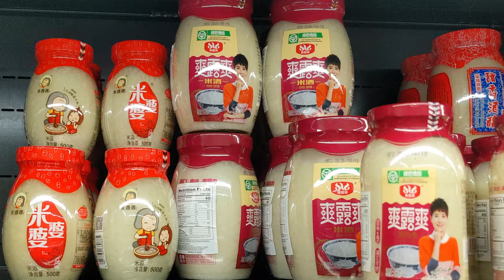St. Louis Pan-Asia supermarket REVIEW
An oasis in the boba desert that is St. Louis County.